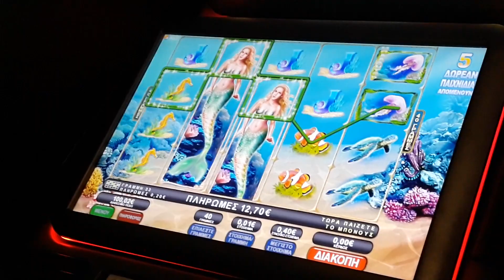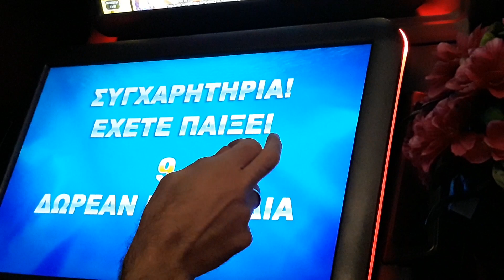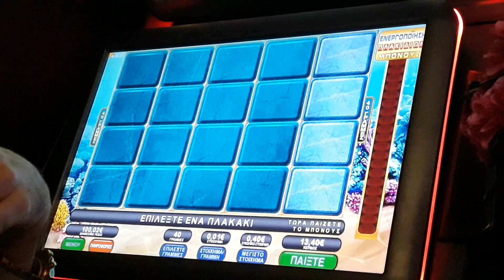Play opap free spins Mermaid